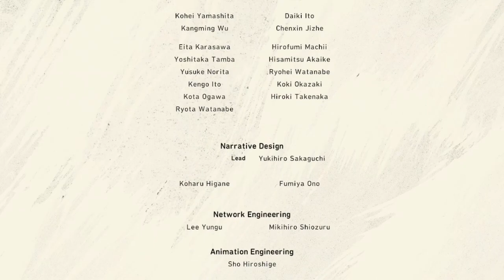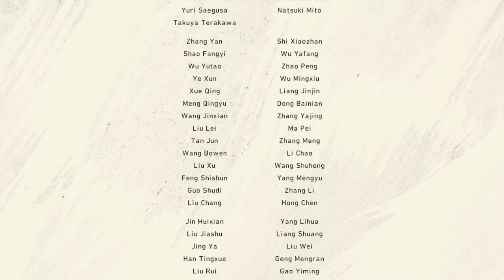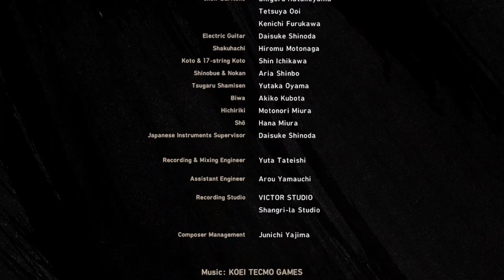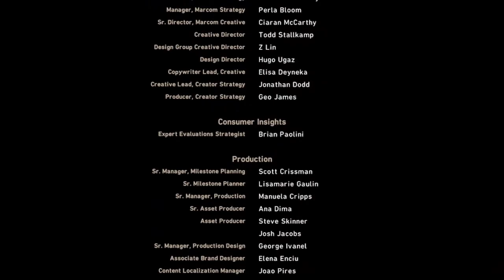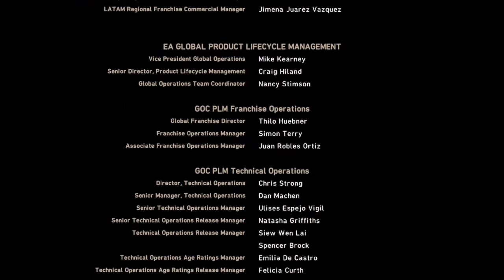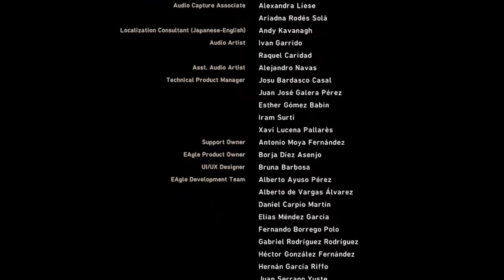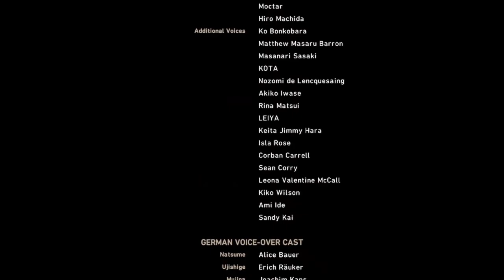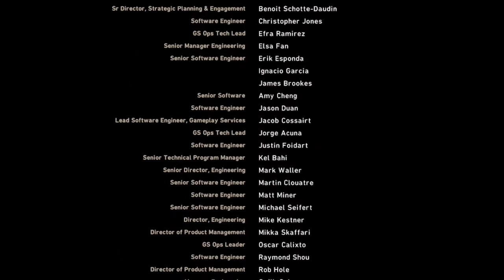Wild Hearts: (Nature Stagnent) Part 2 Playthrough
Wild Hearts is an action role-playing video game developed by Omega Force and published by Electronic Arts under its EA Originals label.
The game tasks the player to hunt massive monsters in Azuma, a fantasy world inspired by feudal Japan

Welcome to the start of my Playthrough of Wild hearts, This a brand new game of hunting monsters with a story line in a semi open world.

As we embark into chapter 4, These Mighty Kemono have become populated around azuma, Why is there Blue flames & golden sand?

This is Chapter 4 (Nature stagnant) Part 2 of 2

00:00 - Hunt the Golden Tempest
13:41 - Hunt the Emberplume
27:33 - Cinematics
33:30 - Rest at Home
47:36 - Climb to the top Sacred Mountain
53:31 - Reached the Summit
55:20 - Hunt the Celestial Dragon
1:11:28 - Cinematics
1:14:55 - Hunt the Celestial Being & Survive
1:20:50 - Cinematics
1:27:57 - End Credits
1:38:16 - Hunt Freely, Live Freely